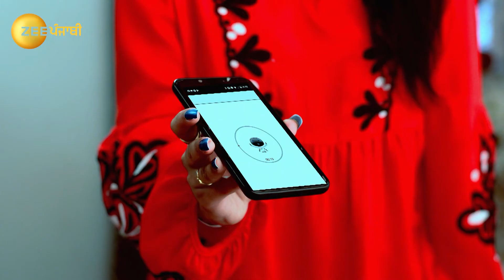Tera Rang Chadeya - Full episode - 220 - Ankita Saili, Angad Hasija - Zee Punjabi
Balwinder mistakes JD for a thief and beats him up with a staff. Shanno gets worried as JD ignores her call. Later, Shanno defends Nikki as JDâ€™s grandmother questions her behaviour.

Show Name : Tera Rang Chadeya
Producer/Star Cast : Neha Thakur, Angad Hasija, Rishabh Mehta
Episode No : 220

Arrogant and successful superstar JDs life collides with Seerat, a headstrong girl from a middle-class family. How love blooms between them forms the crux of the story.